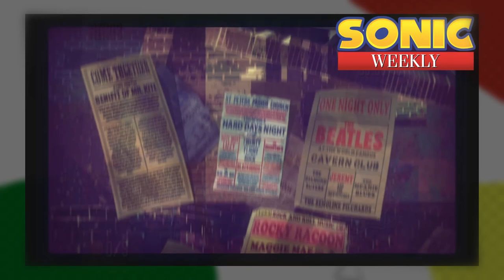The Beatles & Sonic the Hedgehog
This week, we discuss Penny’s Big Breakaway, Bentley Jones, Maria Robotnik's actress for Sonic Movie 3, the Sonic games on Gamecube, and the book Sonic the Hedgehog and The Beatles by David Childers.

For more Grant: @AvoidTheVoidPodcast
For more Smoovies: @SmooviesTV

Gameplay courtesy of @jackofoldgames